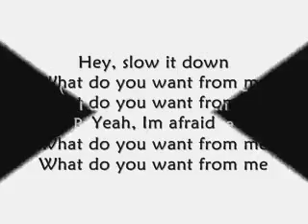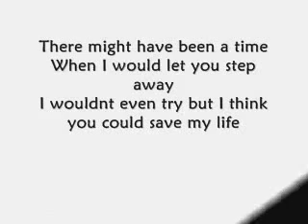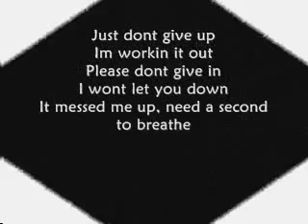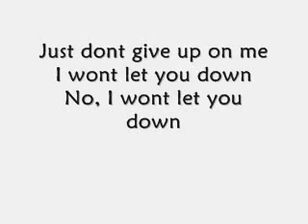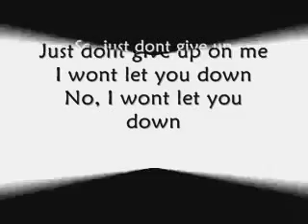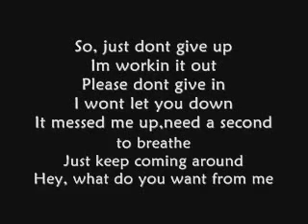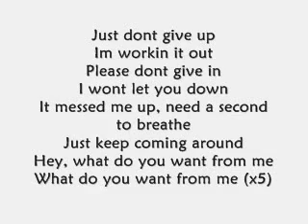what do you want from me? -Adam Lambert. High quality WITH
Adam Lmbrt - Mad Wrld